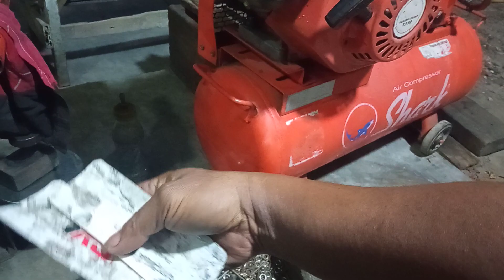peralatan, bengkel tambal ban yang simple dan sederhana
xmax 250 indonesia 2022, honda forza 150, YAMAHA MT15, MT15,

@kujaya channel